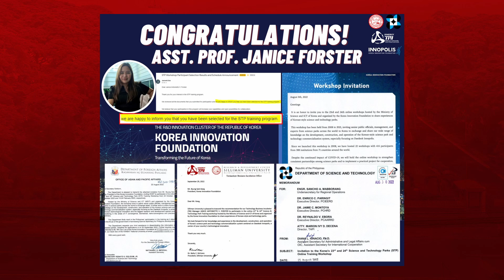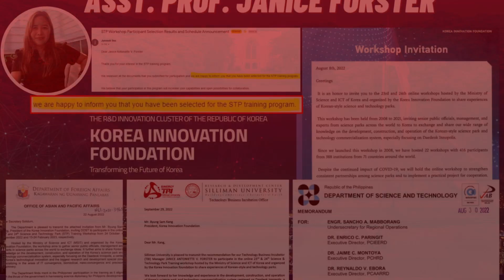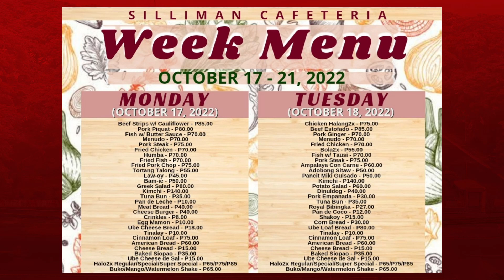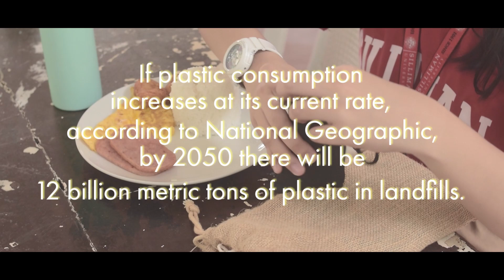Silliman Episode38 October 17, 2022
Silliman Episode 38 | October 17, 2022
SU Student Services Series: FOOD SERVICES

Guests: Asst. Prof. Ana Vee Riconalla; Manager; Ms. Katherine Hongayo, Supervisor; and Ms. Dolores Bejarasco, Supervisor, Silliman University Food Services Department.

Hosts: Joshua Soldivillo & Ronelyn Faith Vailoces
Original Theme composed & arranged by Algernon Van Peel